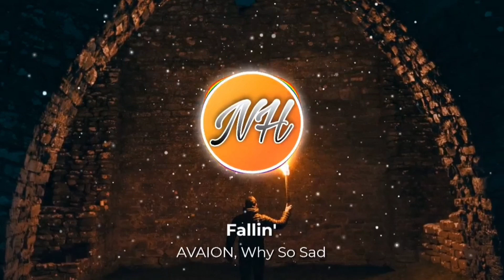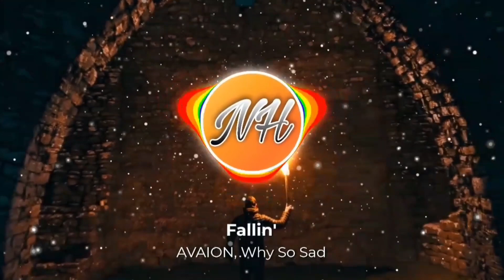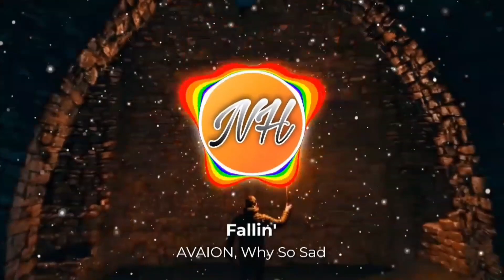AVAION, Why So Sad - Fallin'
⚠️This video may not for use in any video⚠️

NH Visuals
🌟Out Of the Galaxy🌟